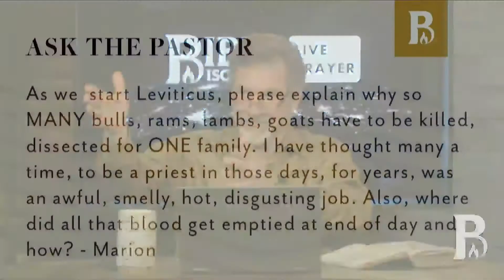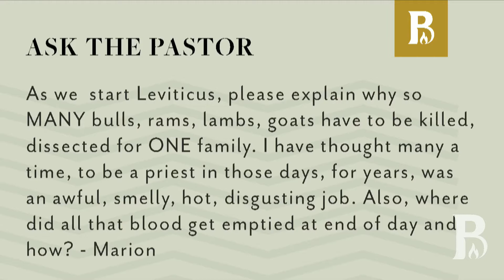Why did so MANY animals have to be sacrificed in the Old Testament?